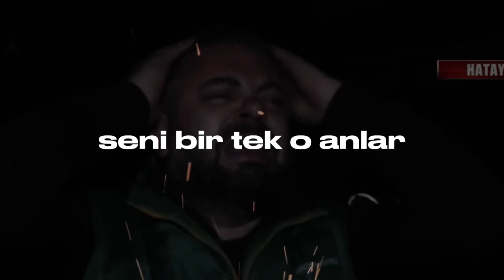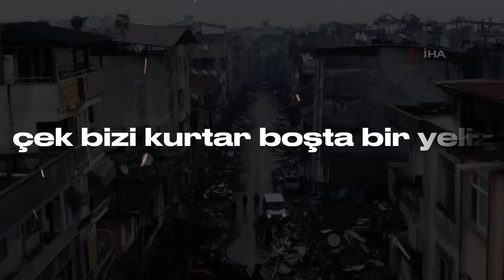Muti ft Heijan ft Eypio - deprem (Mix)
COPYRIGHT